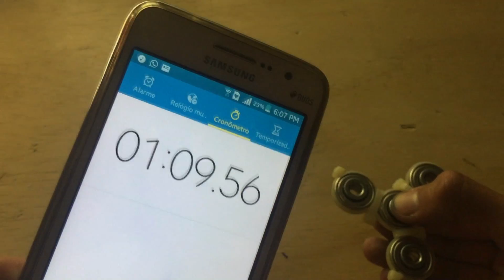COMO FAZER 3 SPINNERS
Deixe seu LIKEEEE
COMPARTILHEM